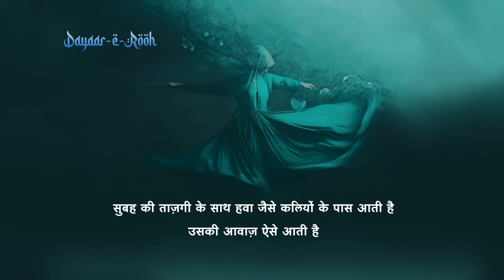Uski Aawaz | Dayaar-e-Rooh | Kavita Seth | Shamim Zehra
‘Uski Awaaz Aise Aati Hai’ is a soulful song written by Shamim Zehra ji, a retired SAS officer from Bhopal. She writes about a voice that she admires and adores. This one is my dedication to all the divine voices the world is blessed with.